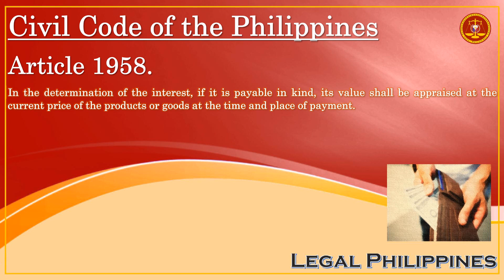Civil Code of the Philippines, Article 1958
CC1958
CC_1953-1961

Republic Act No. 386 Civil Code of the Philippines, Book IV Obligations and Contracts, Title XI Loan, Chapter 2 Simple Loan or Mutuum

Article 1958. In the determination of the interest, if it is payable in kind, its value shall be appraised at the current price of the products or goods at the time and place of payment.